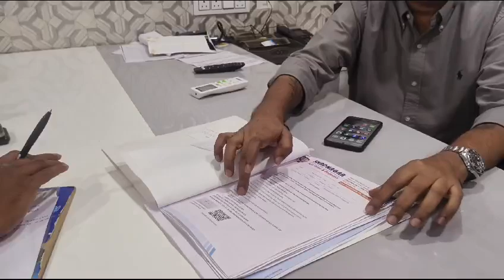Man dies due to medical malpractice HAPPY HOSPITAL HAPPY HOSPITAL SHADNAGAR 5